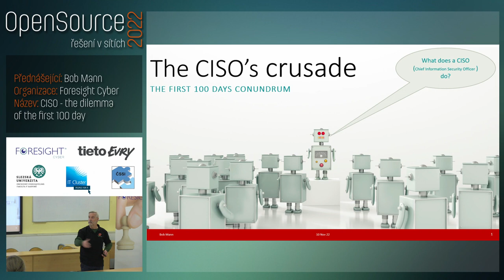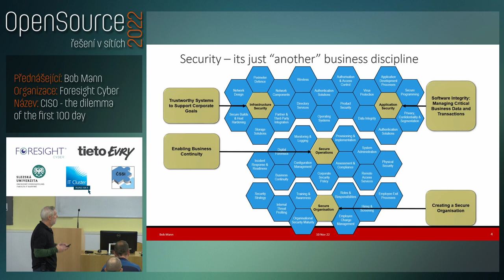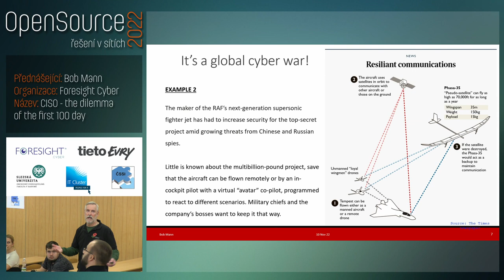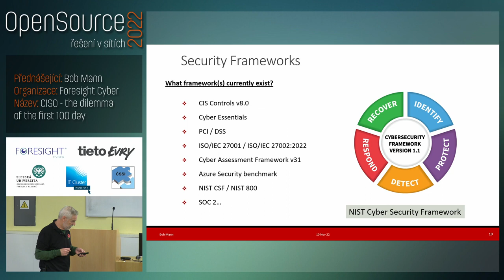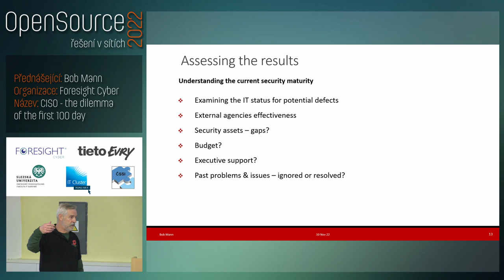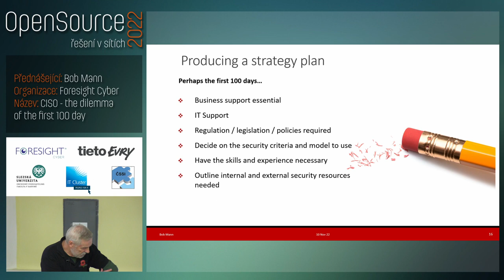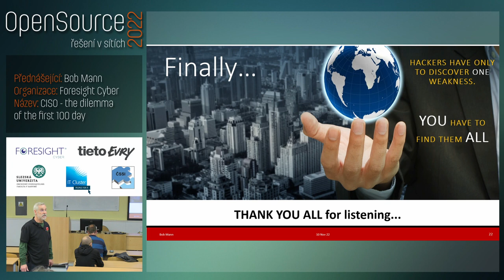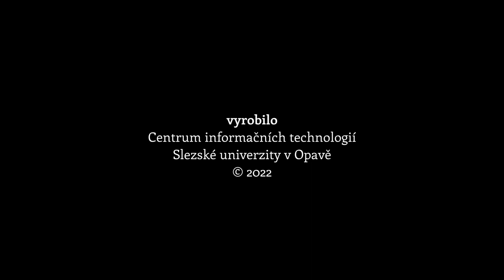ORS 2022 - CISO – the dilemma of the first 100 days